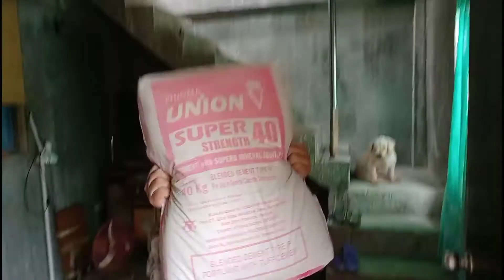CONSTRUCTION MUNA DAY 2 TULONG KAY KUYA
tumulong ako sa kanya kc naawa ako Kay kuya